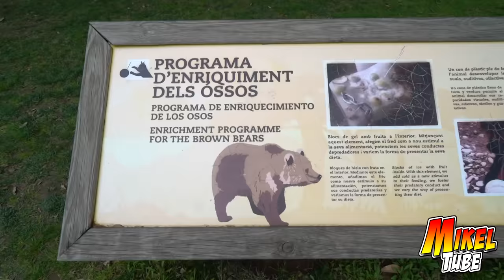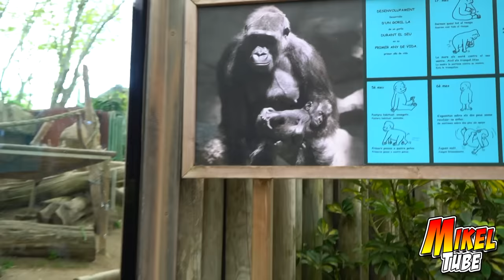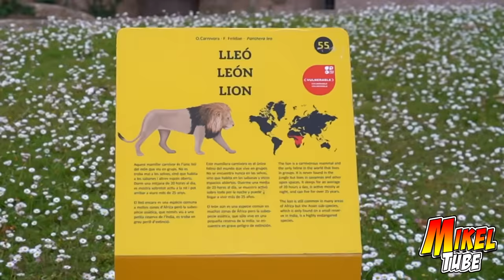Visitamos el Zoo para ver Los Depredadores de La Noche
Descubrimos el asombroso parecido entre los animales de juguete de la divertida colección Los depredadores de la Noche de Sbabam y los animales reales que encontramos en el Zoo